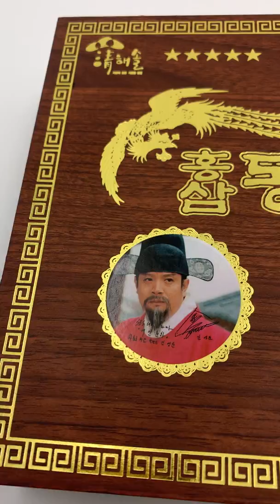DTHT+ sâm 30v đen * 3.75g ( 1 Thùng 12 hộp )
Tác dụng viên đông trùng hạ thảo:
Đông trùng hạ thảo là một vị thuốc bồi bổ hết sức quý giá, có tác dụng tích cực với các bệnh như rối loạn , thận hư, liệt dương, di tinh, đau lưng mỏi gối, ho hen do phế hư hoặc cả phế, thận đều hư, và có tác dụng tốt đối với trẻ em chậm lớn.

Khoa học hiện đại chỉ ra rằng đông trùng hạ thảo có tác dụng tốt tăng cường công năng của tuyến thượng thận, cải thiện chức năng thận, nâng cao năng lực miễn dịch, kháng khuẩn, kháng virus, chống ung thư và phóng xạ. Đông trùng hạ thảo có tác dụng hạ đường huyết bảo vệ gan tăng sức đề kháng khả năng chịu đựng của cơ thể, hỗ trợ điều trị kinh nguyệt không đều ở phụ nữ.

Ngoài ra với thành phần chiết xuất hồng sâm cô đặc với hàm lượng cao saponin hỗ trợ bồi bổ cơ thể toàn diện tăng sức đề kháng, tráng dương, phục hồi sức khỏe phòng ngừa các bệnh tuổi già như tiểu đường đau lưng nhức mỏi ung thư rồi nội tạng suy yếu do uống rượu nhiều.